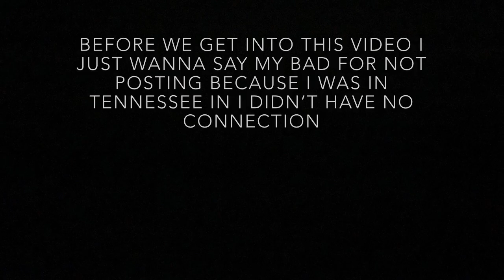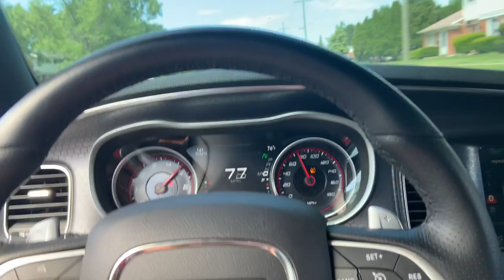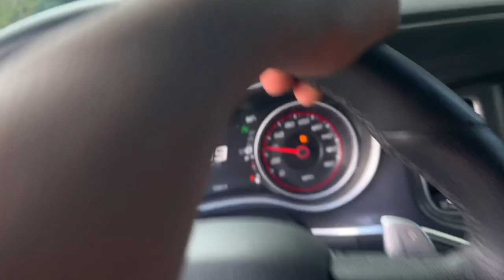This Cocky Super Charged Range Rover Wanted Smoke👀🔥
👻: javonharris20
Turn on post